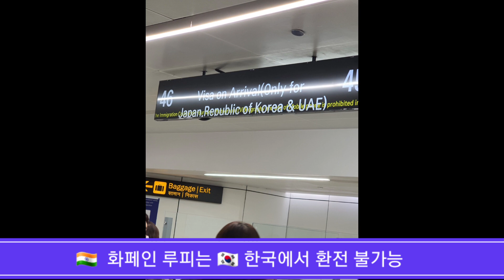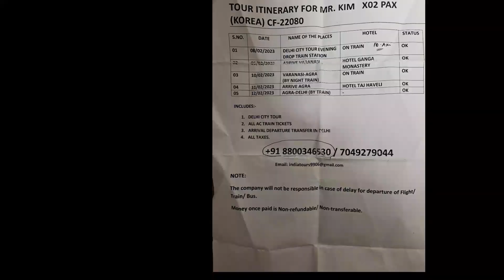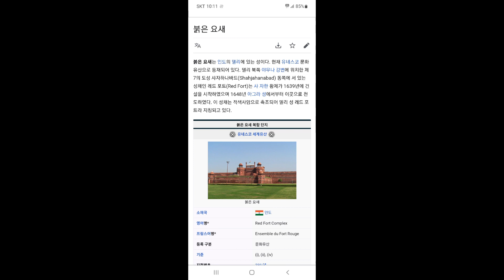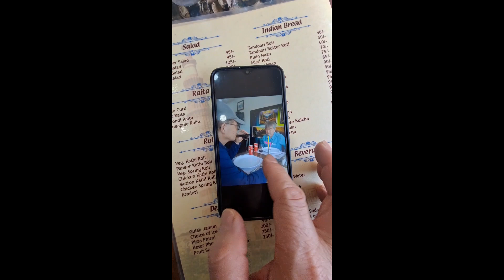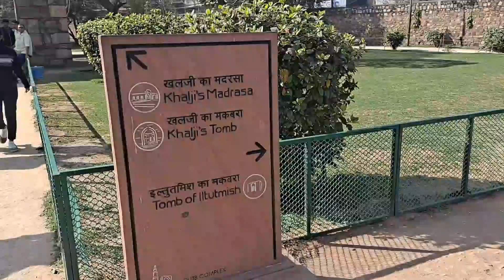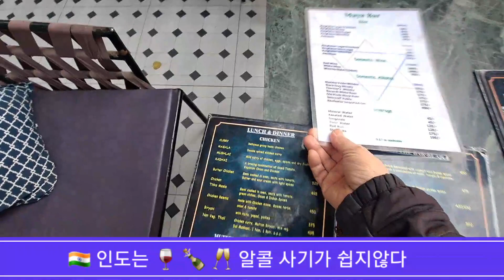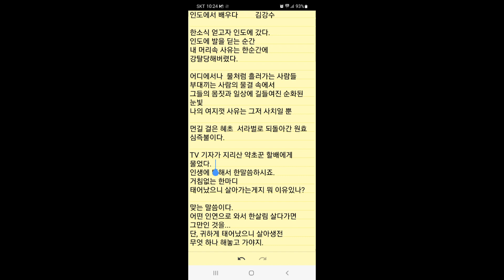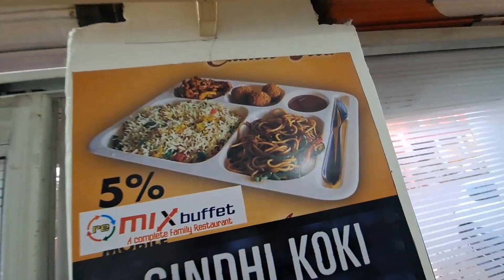🇮🇳 🇮🇳 뉴델리, 아그라 타지마할 여행(세계여행 50 - 인도2)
여행파트너 김박사와 함께 인천공항에서  🇮🇳 인도를 향해 출발합니다. 델리공항 입국비자 발급 받고 루피환전하고 우버택시 앱을 켰으나 결제가 안된다. 주변은 택시 기사로 가득 찾고 빠른 매트로를 타고 공항에서 시내 환승역 yellow line으로 캐쉬미르역 도착하여 툭툭이 타고 홈스테이를 직접 찾아갔다.